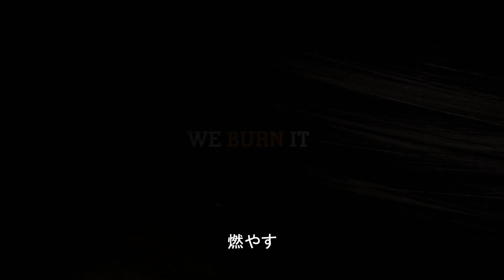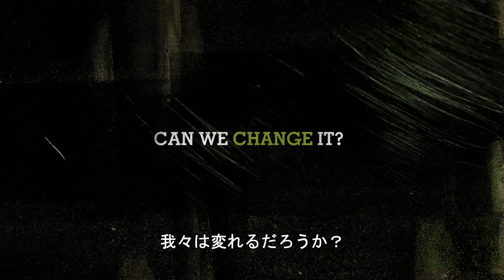Trashed予告編（字幕あり）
2012年カンヌ映画祭招作品。東京国際映画祭natural部門出品。